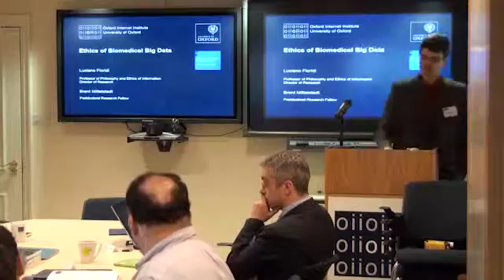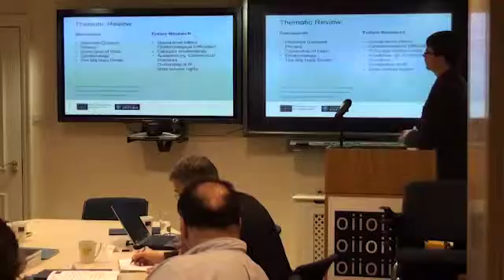Ethics of Biomedical Big Data. Part 1: Introduction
Speakers: Professor Luciano Floridi, Oxford Internet Institute
Dr Brent Mittelstadt, Oxford Internet Institute.

This workshop brought together expertise from academia, medicine and industry to address emerging challenges in the field, and the requirements for a European framework for ethical usage of biomedical Big Data. In biomedical research, the analysis of large datasets (Big Data) has become a major driver of innovation and success. Epidemiology, public health and infectious diseases research, biobanks, genomic and microbiome sequencing are already deeply affected by Biomedical Big Data, alongside emerging forms of commercial collection and self-curation of medical data (e.g. health ‘apps’, online health records, wearable computing). However, the collection, storage and analysis of this data potentially raises serious ethical problems, which may threaten the huge opportunities it offers. Recent movement from the NHS to further share patient data (care.data) and related data sharing throughout Europe make addressing these problems in the near term very pressing.